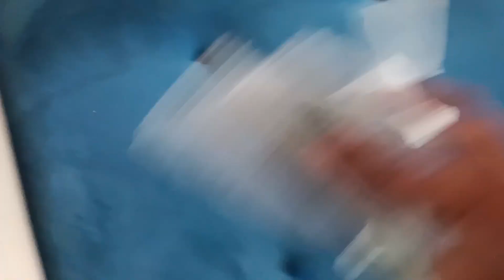cara bersihkan sofa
carabersihkansofa#